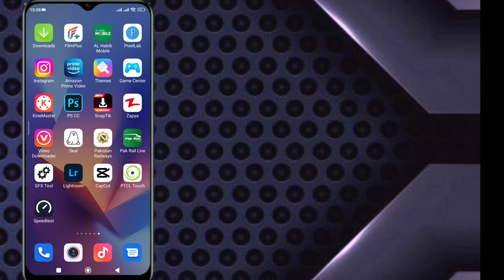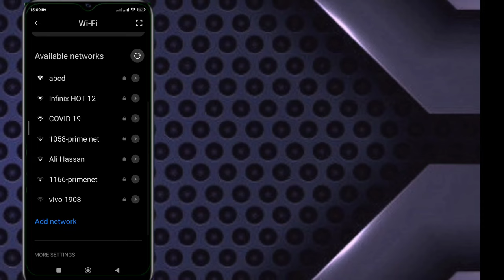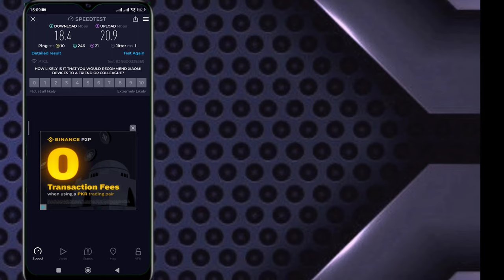PTCL Flash Fibers | Review and Installment |Best Fastest Internet in Pakistan| 2024